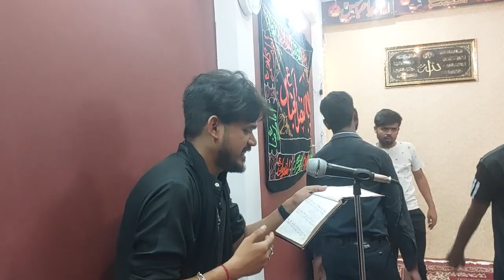रुला ती थी बनो को असगर की यादें | purdard noha | Anjuman gulzare ahlabait muftiganj Lucknow